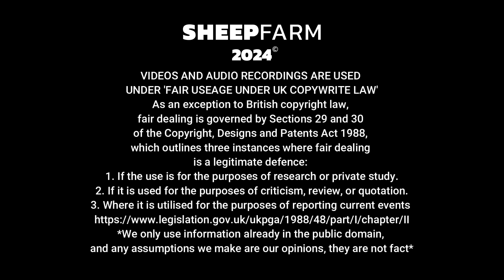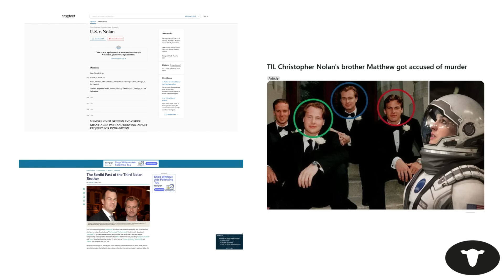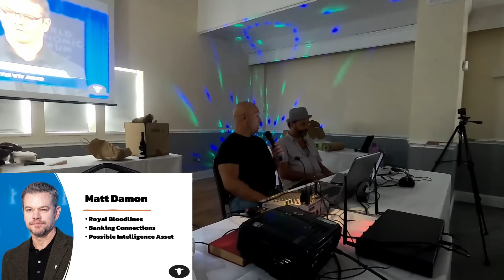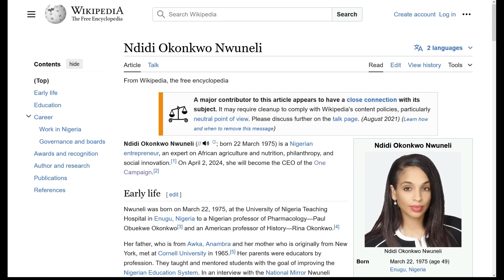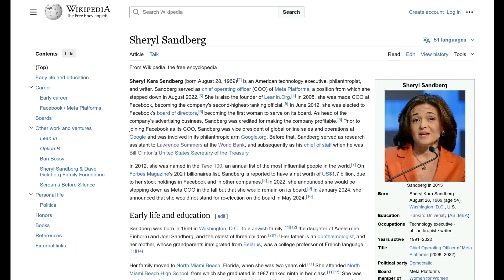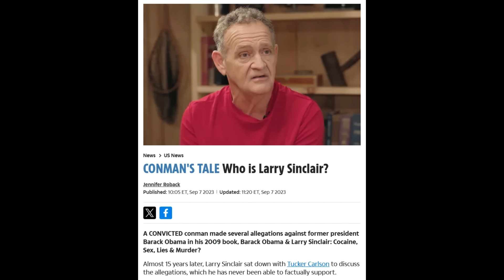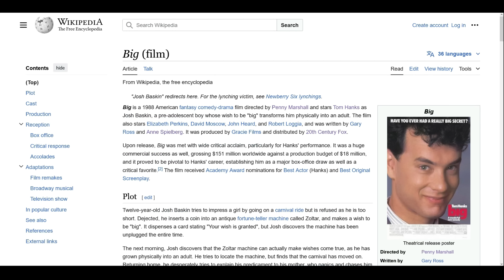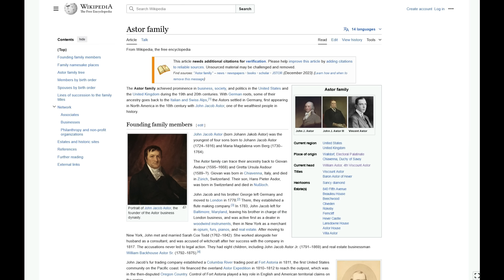*NEW* [SF182] 'No Plumbers Allowed 2' Sheep Farm Live [Pt.1/2]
[SF182] 'No Plumbers Allowed 2' Sheep Farm Live [Pt.1/2], Recorded Live Huddersfield May18 2024]. I have added additional information to this presentation just to give it more balance and to show how deep the roots of deception burrow.